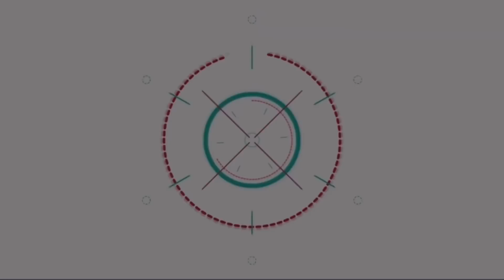เปิดใจ!! ดราม่าคนเมาป่วนหน้าเวที ขอโทษที่มีภาพไม่ดีออกไป